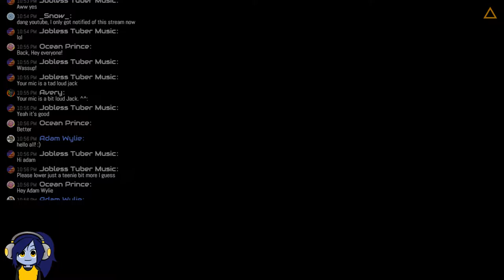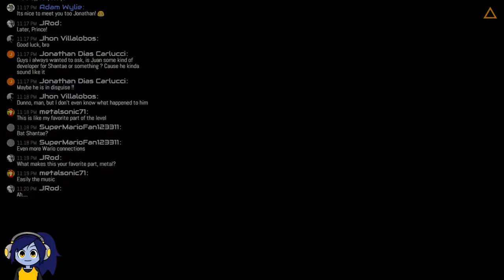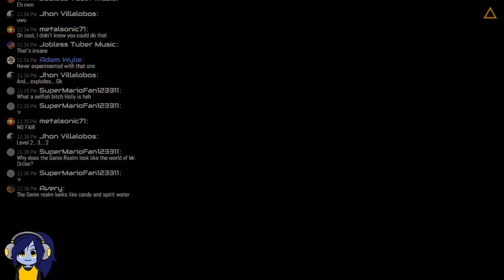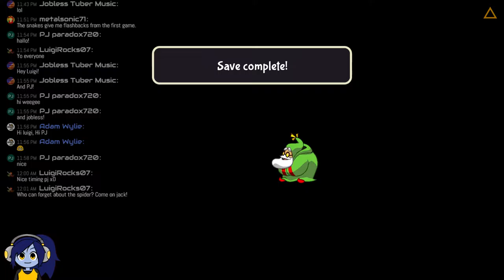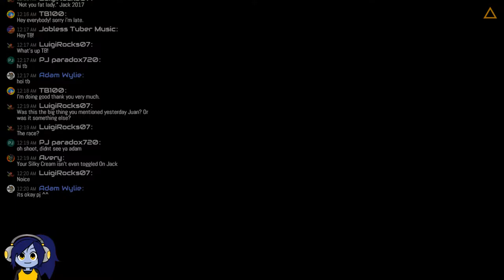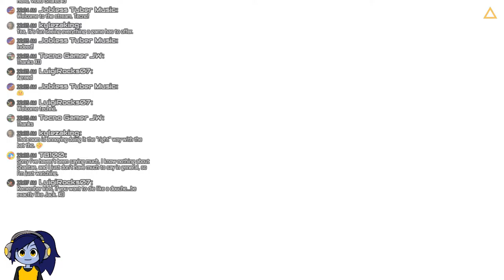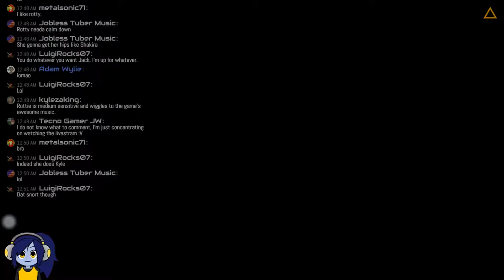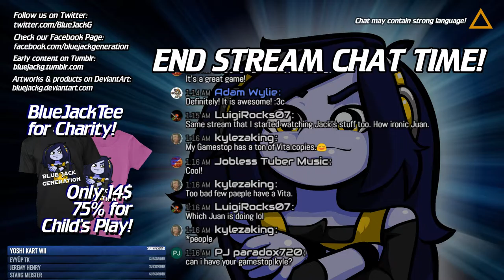Shantae: Half-Genie Hero Live! With Juan Schwartz (2)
Get RET-2-GO for this new adventure of Shantae: Half-Genie Hero!
Playing the Steam version for the very first time! Hope you're as hyped as I am! Plus we have a co-commentator: Juan Schwartz, biggest Shantae fan I know!
Now dance with us as we face Risky Boots' evil plot!